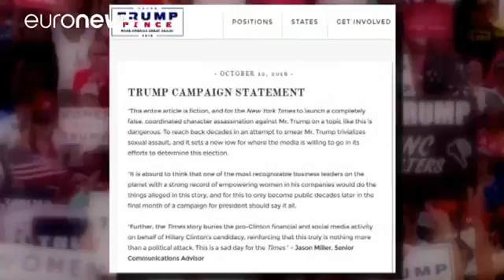Donald Trump accusé de harcèlement sexuel